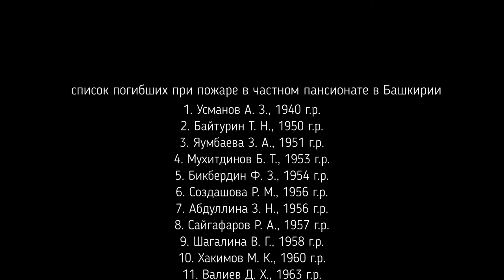При пожаре в частном пансионате в Башкирии погибли 11 человек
Тела 11 человек найдены на месте пожара в пансионате в Башкирии
Из здания смогли самостоятельно эвакуироваться четыре человека
Пожарные обнаружили тела 11 погибших на месте тушения пожара в частном пансионате в селе Ишбулдино в Башкирии, сообщили ТАСС во вторник в пресс-службе МЧС РФ.
"В 00:53 мск поступило сообщение о пожаре по улице Кизильской в населенном пункте Ишбулдино Абзелиловского района Башкирии. В ходе тушения на месте пожара обнаружены тела 11 погибших", - сказали в пресс-службе.
По данным ведомства, на момент прибытия пожарных, одноэтажное здание горело по всей площади. Из здания самостоятельно эвакуировались четыре человека. В 04:00 мск пожар был потушен. Площадь возгорания составила 72 кв. м - это общая площадь дома, в котором располагался пансионат.
"Причины и обстоятельства произошедшего устанавливаются. Работает следственно-оперативная группа, дознаватель МЧС России. На место направлены эксперты испытательной пожарной лаборатории. Организовано оповещение родственников, оказывается психологическая помощь", - добавили в МЧС.

Публикуем список погибших при пожаре в частном пансионате в Башкирии:

1. Усманов А. З., 1940 г.р.
2. Байтурин Т. Н., 1950 г.р.
3. Яумбаева З. А., 1951 г.р.
4. Мухитдинов Б. Т., 1953 г.р.
5. Бикбердин Ф. З., 1954 г.р.
6. Создашова Р. М., 1956 г.р.
7. Абдуллина З. Н., 1956 г.р.
8. Сайгафаров Р. А., 1957 г.р.
9. Шагалина В. Г., 1958 г.р.
10. Хакимов М. К., 1960 г.р.
11. Валиев Д. Х., 1963 г.р.